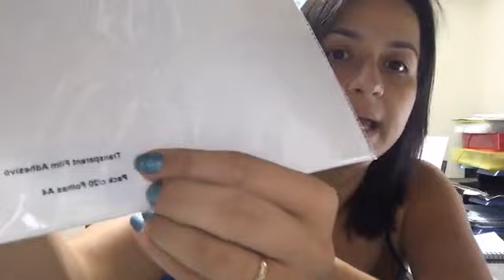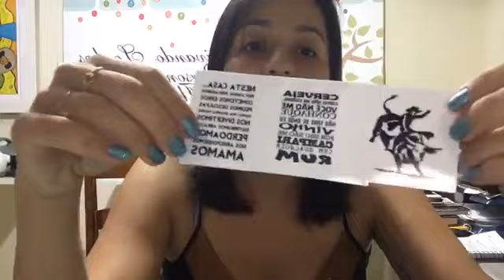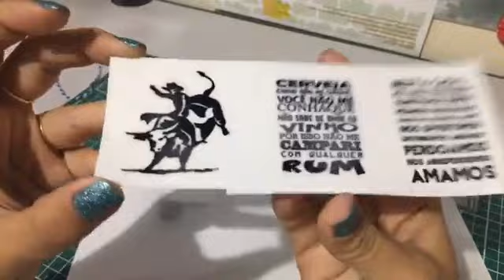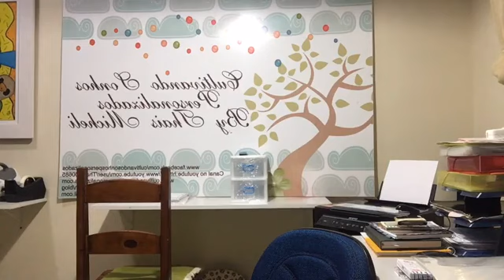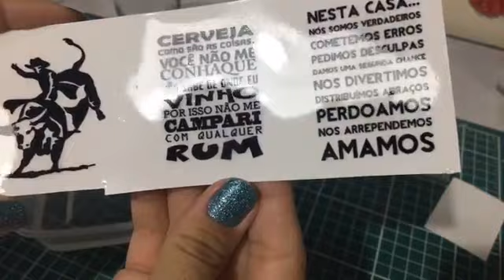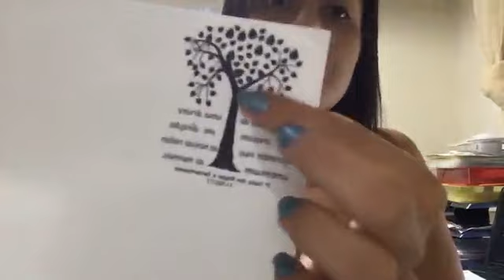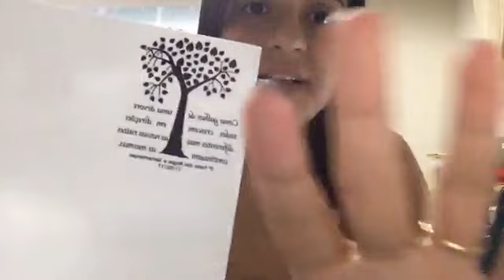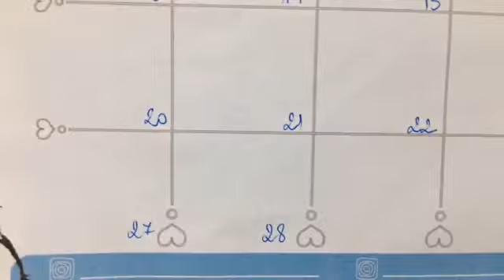Impermeabilização com verniz e Laminação 🔴 Video Ao vivo 02/02/2017 -